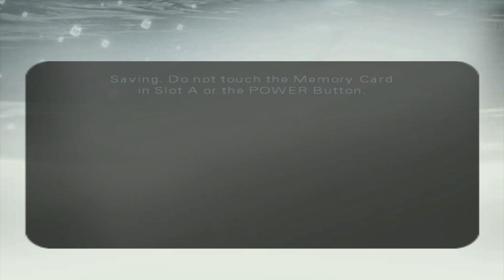007: Everything or Nothing | Part 20: Red Line (Operative)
this level is pretty meh. the car mechanics in the game aren't the best, compared to the motorcycle.